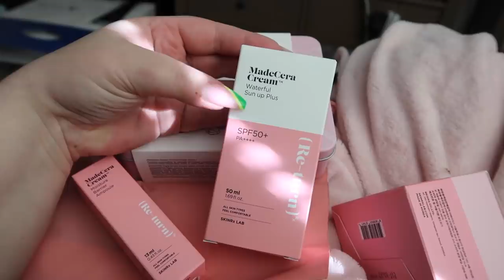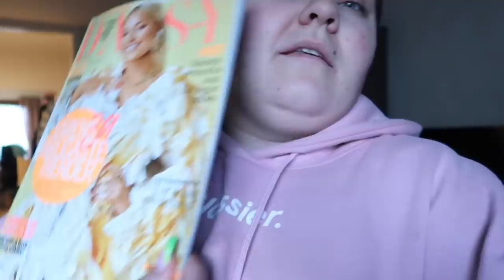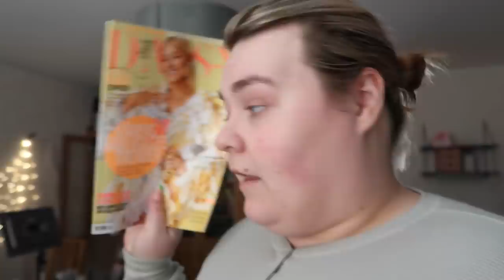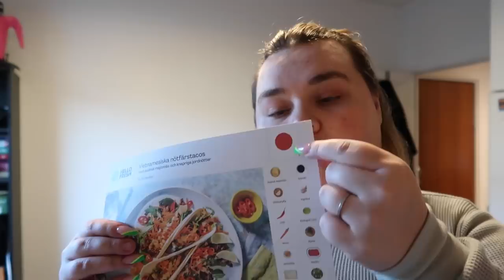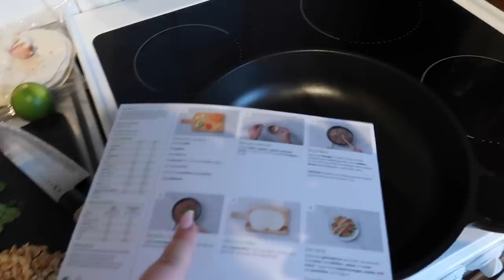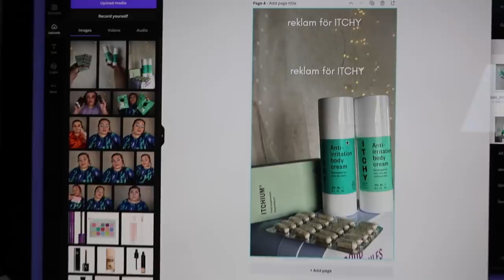FLYTTVLOGG #1 - Vårt förråd är en NATURKATASTROF?!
I videon förekommer Reklam för ITCHY på flera ställen.

Produkterna passar alla med torr, känslig och/eller irriterad hud (och eksem och psoriasis såklart!). Produkterna passar alla som bara vill återfukta huden eller jobba aktivt för att förebygga mot eksem eller underlätta andra saker som kan upplevas som hudproblem likt psoriasis.

Den största skillnaden mellan dem två krämerna, utöver den hypoallergena (ickeirriterande) doften i The body cream, är att den även innehåller lite salicylsyra för att försiktigt exfoliera grov och flagnande hud (även perfekt för de med keratosis pilaris), medan The body cream unscented istället innehåller Ophiopogon Japonicus Root Extract.